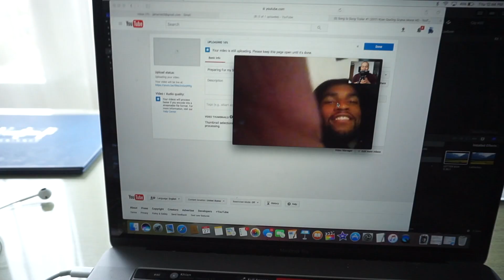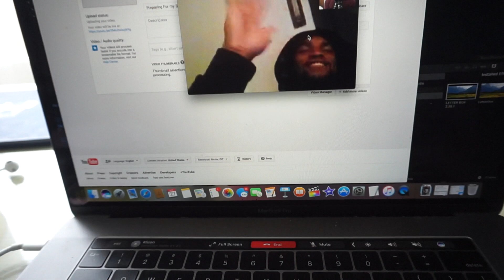Landed Another Commercial in LA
I was in LA allll weeek because I had to film a commercial 🙈  but everything is confidential 😌